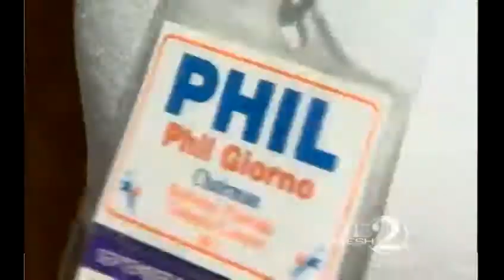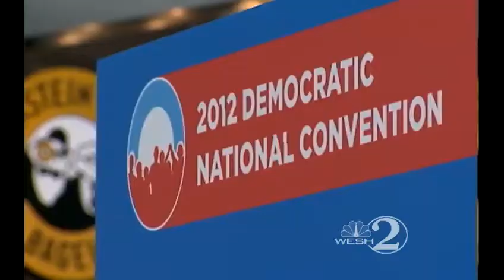DNC delegates arrive in Charlotte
The Democratic National Convention gets under way Tuesday in Charlotte, but thousands of people are arriving Monday.